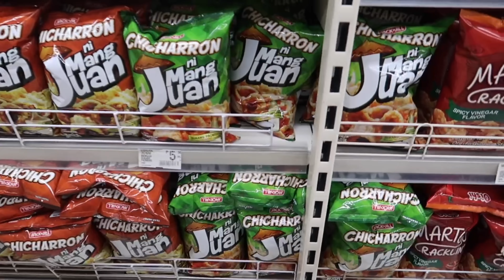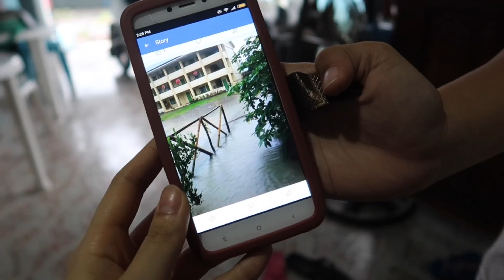Philippines Diary: My Pamilya ❤️ Tara Gala tayo💛